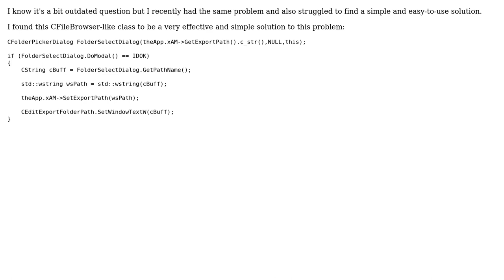MFC folder browser IFileOpenDialog